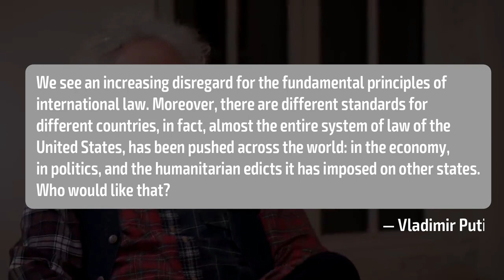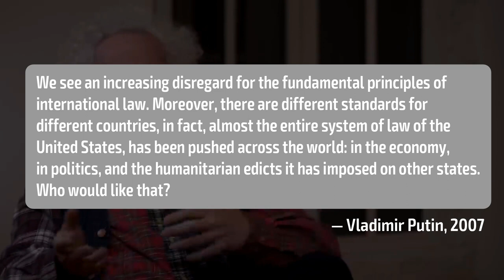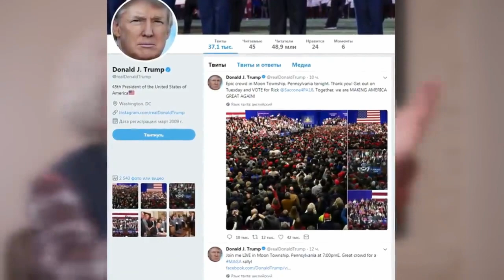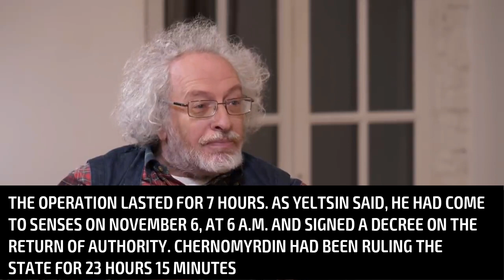Venediktov on Vdud Show (English) | Interviewed by Yuri Dud'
Alexey Venediktov is a Russian journalist, editor-in-chief, host and co-owner of the Echo of Moscow radio station, as well as publisher of Diletant history magazine.

This narration is an attempt to popularize the show and foster understanding of the modern Eastern European culture. We included no ads and confirm the original creator possesses all the rights.

WTFbit Group is a media holding covering blockchain news, tech copywriting for IT firms, and occasional creative experiments. Ping us if any questions.